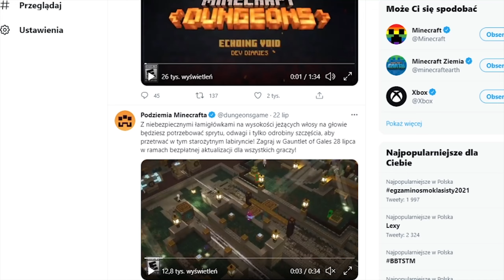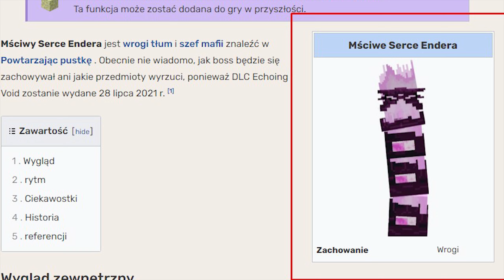UJAWNIONO EKWIPUNEK, WYZWANIE GAUNTLET OF GALES I MISJE ECHOING VOID DLC w Minecraft Dungeons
ECHOING VOID DLC w Minecraft Dungeons już niedługo. Nadchodzi premiera nowego dodatku do Minecraft Dungeons. 28 Lipca zagramy na premierowym Live o godzinie 19:00, ale przed tym wydarzeniem twórcy przygotowali prezentację w pigułce wszystkich funkcji w grze czyli: Gauntlet of Gales, Itemy, Nowe Moby, Nowe Misje, Nowy BOSS, Mechanika Latania, używanie Elytry, aktualizację do Ancient Hunts, przebudowę niektórych misji, i wiele innych ciekawostek o których wspominam na odcinku. Zapraszam na informacyjny odcinek o ostatnim dodatku DLC do Minecraft Dungeons w pigułce.

Jeśli trafiłeś na mój film daj znać, zostaw coś po sobie 😎👋

🎥 ODCINKI: WTORKI / CZWARTKI / SOBOTY
🔴 LIVE w każdy PONIEDZIAŁEK 19:00
❤️ Walnij SUBA! ❤️ Aby być na bieżąco z każdym filmem😎🍺